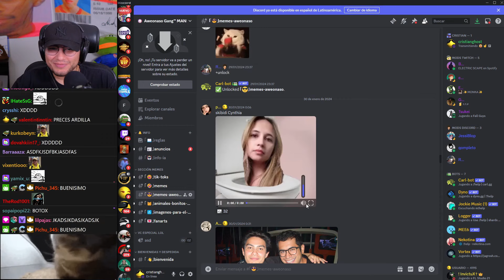CYNTHIA REACCIONA SU SKIBIDI TOILET XDDDDDD